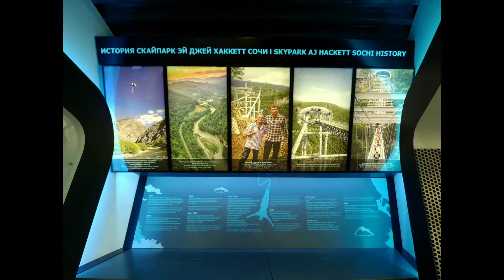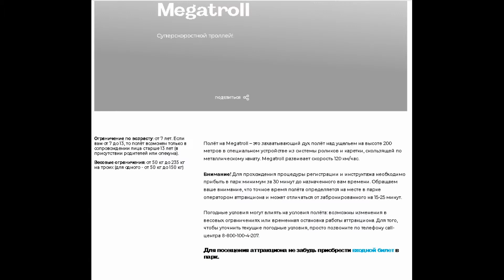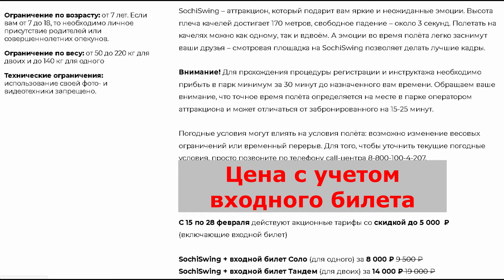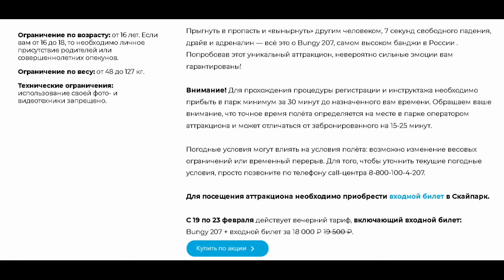СкайПарк в Сочи. Атракционы SkyPark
Каждый человек ищет в своем отпуске смену обстановки. А еще лучше когда и картинка за окном совершенно другая. Кто-то ищет спокойного и безмятежного отдыха, кто-то ищет активный отдых. Но в большинстве случаев многие желают видеть яркие локации и впечатления в своем отпуске. Если вы находитесь в Сочи, но настоятельно рекомендую к посещению "СкайПарк". Он имеет красивые панорамные виды кавказского горного хребта, Ахштырского ущелья, реки Мзымта. С него так же видно Черное море, Форелевое хозяйство и многое другое. В любом случае, вы точно не останетесь равнодушными во время посещения данного места.